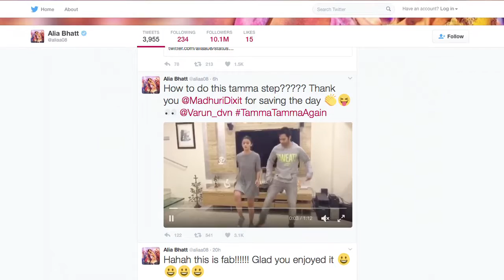Learn 'Tamma tamma' dance from Madhuri like Alia & Varun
Learn 'Tamma tamma' dance from Madhuri like Alia & VarunSubscribe for latest Bollywood news and Hindi TV Cinema with your favourite celebrities and exclusive news updates.

Varun and Alia are gearing up for the release of the recreated version of the song "Tamma tamma" from the 1989 Madhuri-starrer "Thanedaar". The new version will feature in their forthcoming film "Badrinath Ki Dulhania".